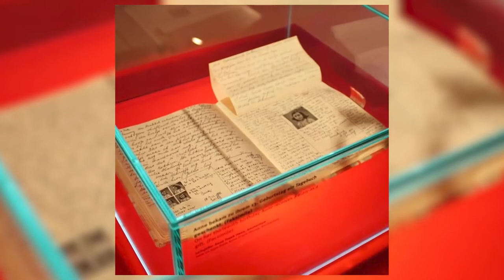زندگینامه آنه فرانک: راز دفترچه خاطرات مرموزکشف شد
زندگینامه انه فرانک جذاب تر از چیزیه که فکرشو بکنین، وقتی سالها در یک مخفیگاه زندگی کرد تا ارتش هیتلر به اسارت نگیرتش و در همون مخفیگاه و اتاق زیر شیربونی کاری کرد سالها بعد همه متعجب شدن
آنه فرانک یم خواهر داشت مه برخلاف آنه خیلی آروم و ساکت بود و
پدرش هم تاجر بود، آنه فرانک همیشه دوست داشته برای دوستانش داستان تعریف کنه و رویای نویسندگی در سرش بوده ولی وقتی چهار سالش بود هیتلر به قدرت میرسه ، در تاریخ اومده که هیتلر شدیدا از یهودی ها بیزار بوده و اونها رو عامل خیلی از مشکلات آلمان میدونسته و شروع میکنه به سخت گیری علیه یهودی ها و خانواده آنه مهجرت میکنن به هلند ، بعد از مهاجرت آنه در کشور جدید مدرسه میره و به زبان هلندی حرف میزده اما این آرامش فقط دو سال دوام میاره و اینبار در جنگ جهانی دوم هیتلر به هلند حمله میکنه و باز هم یهودی ها باید از کشور خارج بشن و به عبارت بهتر از کشورشون فرار میکنن
خانواده فرانک دیگه نمیخواستند که کشورشون رو رها کنن و در یک تصمیم خیلی شجاعانه پدر خوانواده همه اعضای خانواده رو در طبقه بالا محل کارش مخفی میکنه، درب ورودی مخفیگاه پشت یک کتابخونه بزرگ مخفی شده کسی نمیتونست بفهمه که اونا کجان؟
زندگی سختی رو تحمل میکنن، آهسته حرف میزنن، آهسته راه میرن ولی آنه شروع میکنه به نوشتن خاطرات اون روزها و همه چیز رو در یک دفترچه قرمز کوچیک یادداشت میکنه
راز این دفترچه قرمز رنگ که تمام نامه و خاطراتش برای یک دوست خیالی نوشته شده بوده بعد از سالها حالا کشف شده
تاریخ ، داستان آنه فرانک رو فراموش نمیکنه
ماجرای هولوکاست تلخ و غم انگیزه هلوکاست یا نسل کشی یهودی ها اصلا چی بوده
هولوکاست کوششی از سوی آلمان نازی، متحدان و سایر همدستانش برای قتل یهودیان اروپا بود. در طول شش سال جنگ جهانی دوم، شکنجه و ظلم نظام‌مند، دیوان‌سالارانه، مورد حمایت رسمی و سازمان‌یافته توسط حکومت منجر به مرگ شش میلیون یهودی در سراسر . اروپا شد
شکنجه یهودیان در آلمان از سال 1933، تقریباً بلافاصله پس از قدرت گرفتن نازی‌ها شروع شد. هرچند کشتار جمعی نظام‌مند یهودیان در طول جنگ جهانی دوم رخ داد. اما در ابتدا این امر به شکل تیراندازی جمعی و ایجاد قسمت‌های یهودی‌نشین در «اروپای مرکزی» و «اروپای شرقی» بود. سپس بین سال‌های 1941 و 1945 تبعید به مراکز کشتار مانند اردوگاه‌های Auschwitz (آشویتس)Treblinka (تربلینکا) و Belzec (بلزک) آغاز شد. این تبعیدها از مناطق اشغالی در لهستان آغاز و سپس در سراسر اروپای اشغالی انجام شد. این مرحله از کشتار نظام‌مند، توسط نازی‌ها راه‌حل نهایی مسئله یهود نامیده شد.
آیا لازم بود این همه آدم بیگناه کشته بشن
کتاب خاطرات یک دخترجوان شاید تلاش یک دختر 13 سالست که از حس بد اون روزها بنویسه من که مطمئنم میدونسته قراره سالها بعد همه کتاب رو بخونن
پس آرم میتونه حتی بعد از مرگشم داستان آرزوهاش رو له نتیجه برسونه درست شبیه آنه فرانک...

گر این ویدئو رو دوست داشتین میتونین لینک زیر رو برای دوستانتون ارسال کنید
عنوان ویدئو:

دوستان امیدوارم حالتون عالی باشه، خیلیا این روزا وقت کافی برای مطالعه پیدا نمیکنن یا دغدغه های زندگی بهشون اجازه نمیده که هزینه خرید کتاب داشته باشن یا اینکه زبان انگلیسی رو خیلی دقیق نمیدونن که برن سراغ منابع اینترنتی
من مینام و سعی دارم در این کانال  در قالب ویدئو های کوتاه داستان های واقعی و بیوگرافی هایی رو براتون بگم که لازمه بدونیم . به اطلاعات عمومی خودمون کمک کنیم
 این کانال میتونه منبع خوبی باشه تا فرزندانتون رو علاقمند کنید که زندگی نامه افراد موفق رو بخونن  همیشه دونستن زندگی نامه و بیوگرافی افراد موفق کمک بزرگیه برای اینکه در مسیر زندگی درست قدم
برداریم و از شکست نترسیم و دست از تلاش برنداریم
اینجا همون جایی که داستان وبیوگرافی هایی رو میشنوی که کمتر بیان شدن و همشون بر اساس واقعیت
 هستن و منابع رو براتون معرفی میکنم   پس اگر علاقمند به پادکست، زندگینامه، مستند تاریخی و از این  دست موضوعات هستی کانال منو سابسکرایب کنید و این کانال رو به دوسالنتون معرفی کنید

آدرس شبکه های اجتماعی من:
 لینک اینستاگرام بیوگرافیست:

بیوگرافیست
Biographist
زندگینامه
تاریخ
تاریخ جهان
تاریخ ایران
بیوگرافی
زندگینامه
زندگی نامه
پادکست
پادکست تاریخی
دانستنی ها
دانستنی تاریخی
بیوگرافی افراد موفق جهان
زندگی مشاهیر
مستند
سرگذشت
podcast
biography